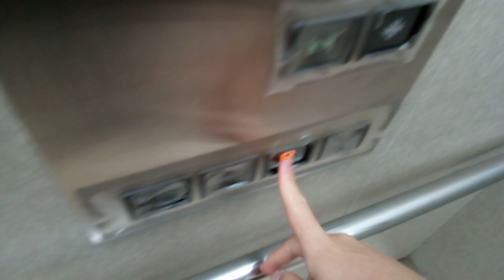三菱エレベーター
フジグラン川之江にあります。まだ未更新のままで運転しています。機種はアクセルAIです。
メーカー:三菱
設置年:1994年
定員:24名
積載:1600kg
キャンセル機能:あり
アナウンス:あり
戸閉ブザー:なし
到着ベル音:あり (アナウンスの中に組み込まれている電子音チャイム)
ボタン確認音:なし
停止階:1.2.R
停止可能階:1.2.R
撮影:NEC LAVE Tab E 8HD1 PC-TE508BAW (2023年7月21日撮影)